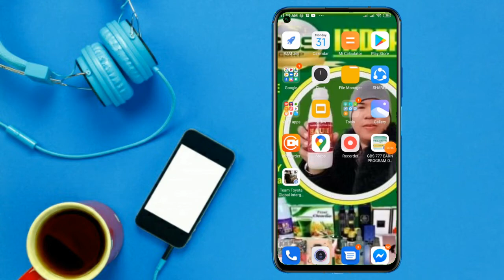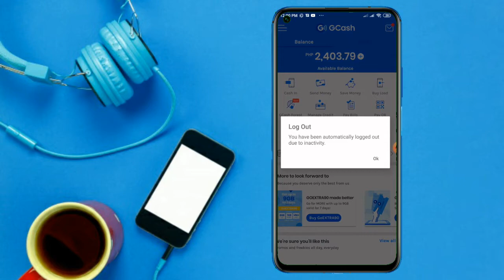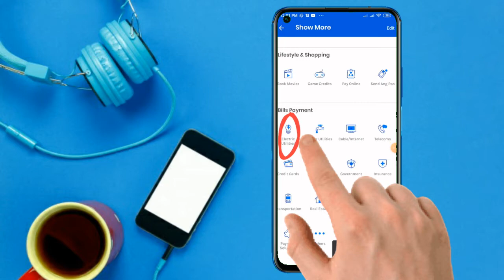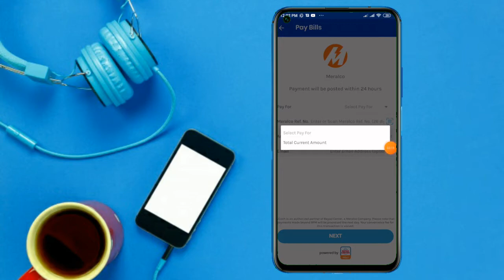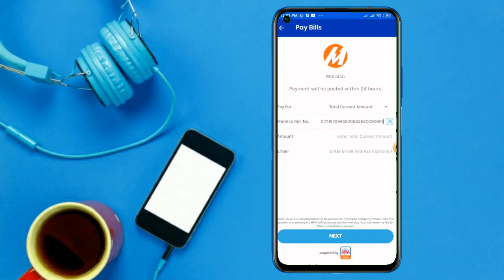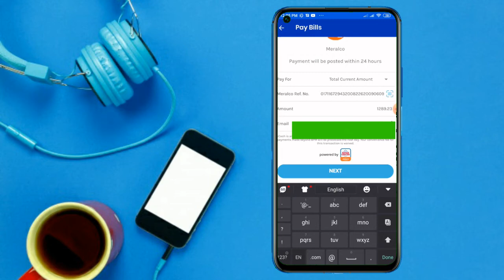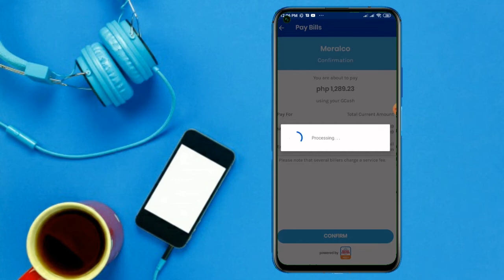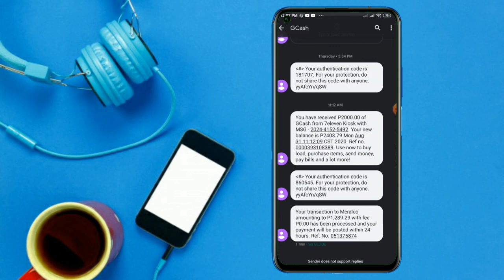How to Pay Meralco Bill Online using Gcash/Meralco Bill Online Payment:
how to check meralco bill online
how to check meralco bill online using account number

PAALALA LANG
 PO:

Maraming Salamat ulit ka Partners
Step by step process on how to check Meralco Bill Online. We can access our Meralco bill using our computer and cellphone.
You can also pay your bill online. Meralco Online/ Meralco Mobile App accepts payments for overdue bills, payments for disconnected services, and even advance payments, among others. More importantly your payment will be posted in our system faster than paying through other channels.

📌DAILYMOTION ACCOUNT👇
👉JUN QUEZON